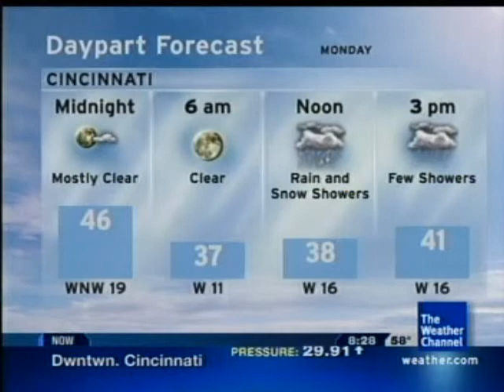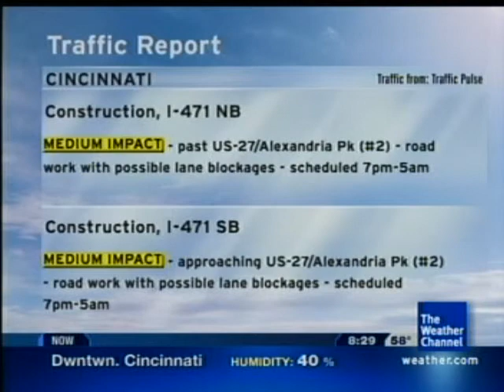Cincinnati Intellistar- 10/26/08 20:28 EDT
Features "Every Moment Every Day" by Chris Geith